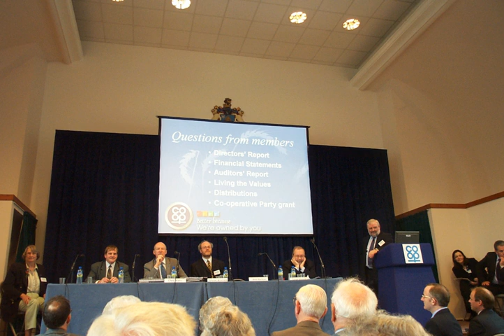Cooperative | Wikipedia audio article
00:02:26 1 Origins and history
00:10:59 2 Meaning
00:11:07 2.1 Identity
00:11:15 2.1.1 Coop principles and values
00:12:15 2.1.2 Coop Marque and domain
00:13:31 2.2 Cooperatives as legal entities
00:15:23 3 Economic stability
00:16:21 3.1 In Europe
00:17:49 3.2 In North America
00:17:58 3.2.1 In the United States of America
00:18:59 3.2.2 In Canada
00:20:04 4 Types of cooperatives
00:20:31 4.1 Consumers' cooperative
00:21:01 4.1.1 Retail cooperative
00:21:31 4.1.2 Housing cooperative
00:23:33 4.1.3 Utility cooperative
00:24:44 4.1.4 Credit unions, cooperative banking and co-operative insurance
00:26:42 4.2 Worker cooperative
00:28:54 4.2.1 Business and employment cooperative
00:30:11 4.3 Purchasing cooperative
00:31:42 4.4 Producer cooperative
00:32:47 4.5 Multi-stakeholder cooperatives
00:33:06 4.5.1 Social cooperative
00:36:04 4.5.2 New generation cooperative
00:37:08 4.6 Other
00:37:16 4.6.1 Platform cooperative
00:38:27 4.6.2 Volunteer cooperative
00:39:29 4.7 Federal or secondary cooperative
00:40:17 4.7.1 Cooperative union
00:40:55 4.7.2 Cooperative political movements
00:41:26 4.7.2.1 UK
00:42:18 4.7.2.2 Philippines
00:42:48 5 Women in cooperatives
00:44:17 6 Cooperatives in popular culture

- Socrates

SUMMARY
A cooperative (also known as co-operative, co-op, or coop) is "an autonomous association of persons united voluntarily to meet their common economic, social, and cultural needs and aspirations through a jointly-owned and democratically-controlled enterprise". Cooperatives may include:

businesses owned and managed by the people who use their services (a consumer cooperative)
organizations managed by the people who work there (worker cooperatives)
multi-stakeholder or hybrid cooperatives that share ownership between different stakeholder groups. For example, care cooperatives where ownership is shared between both care-givers and receivers. Stakeholders might also include non-profits or investors.
second- and third-tier cooperatives whose members are other cooperatives
platform cooperatives that use a cooperatively owned and governed website, mobile app or a protocol to facilitate the sale of goods and services.Research published by the Worldwatch Institute found that in 2012 approximately one billion people in 96 countries had become members of at least one cooperative. The turnover of the largest three hundred cooperatives in the world reached $2.2 trillion.Cooperative businesses are typically more economically resilient than many other forms of enterprise, with twice the number of co-operatives (80%) surviving their first five years compared with other business ownership models (41%). Cooperatives frequently have social goals which they aim to accomplish by investing a proportion of trading profits back into their communities. As an example of this, in 2013, retail co-operatives in the UK invested 6.9% of their pre-tax profits in the communities in which they trade as compared with 2.4% for other rival supermarkets.Since 2002 cooperatives and credit unions could be distinguished on the Internet by use of a .coop domain. Since 2014, following International Cooperative Alliance's introduction of the Cooperative Marque, ICA cooperatives and WOCCU credit unions can also be identified by a coop ethical consumerism label.